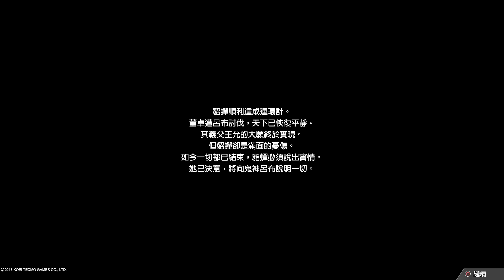真・三國無雙８ 貂蟬結局